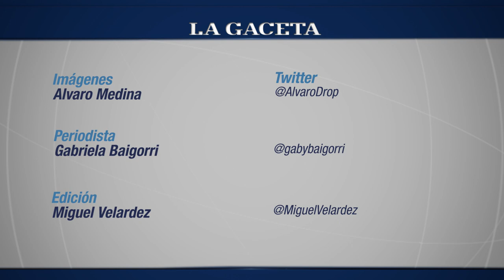Inspección ocular en la cárcel por la Megacausa